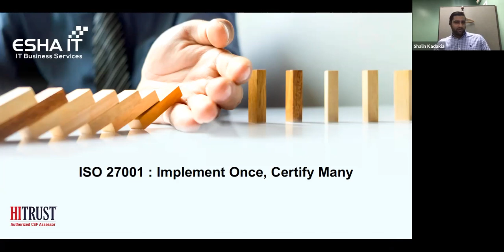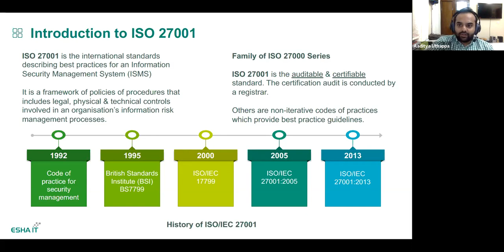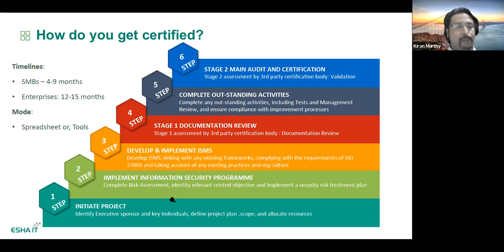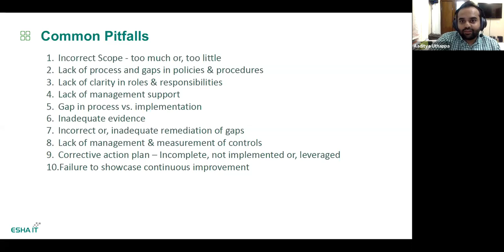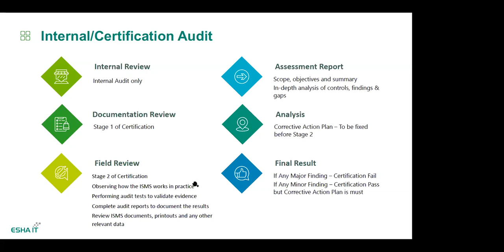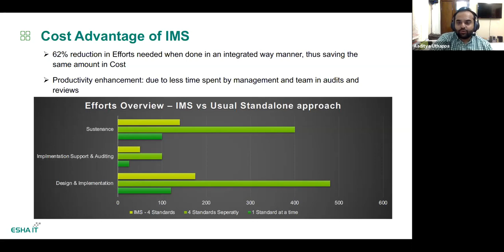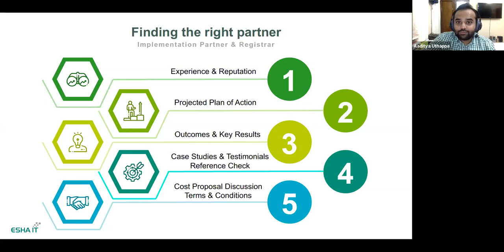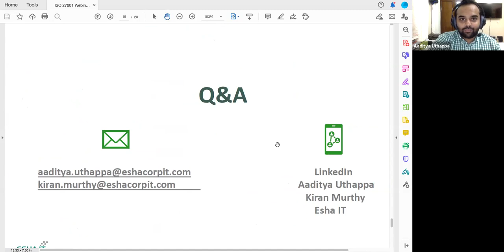ISO 27001 - Webinar by ESHA IT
Understand why ISO 27001 is a global favourite for showcasing security assurance across industries.